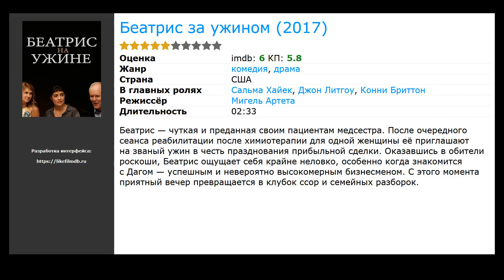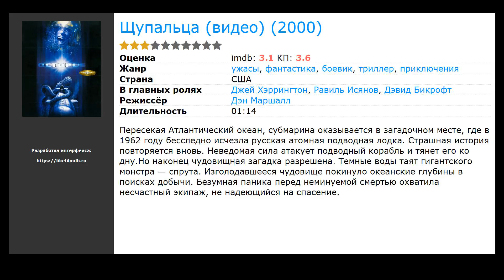Фильмы про осьминогов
Список лучших фильмов про осьминогов по мнению посетителей:

00:00 Вступление
00:10 Беатрис за ужином (2017) / жанр: драма, комедия / в главных ролях: Сальма Хайек, Джон Литгоу, Конни Бриттон
00:23 В поисках Дори (2016) / жанр: мультфильм, комедия, приключения / в главных ролях: Идрис Эльба, Майкл Шин, Юджин Леви
00:36 Шевели ластами 2 (2012) / жанр: мультфильм, приключения, семейный / в главных ролях: Билли Ангер, Пэт Кэрролл, Карлос МакКаллерс II
00:49 Акулосьминог (ТВ) (2010) / жанр: ужасы, фантастика, комедия / в главных ролях: Эрик Робертс, Керем Бюрсин, Сара Малакул Лэйн
01:02 Ушедшие (2008) / жанр: драма, музыка / в главных ролях: Масахиро Мотоки, Цутому Ямадзаки, Риоко Хиросуэ
01:15 Дагон (2001) / жанр: ужасы, фэнтези, триллер / в главных ролях: Эзра Годден, Франсиско Рабаль, Ракель Мероньо
01:28 Щупальца (видео) (2000) / жанр: ужасы, фантастика, боевик / в главных ролях: Джей Хэррингтон, Равиль Исянов, Дэвид Бикрофт